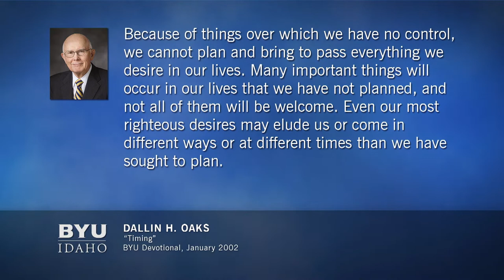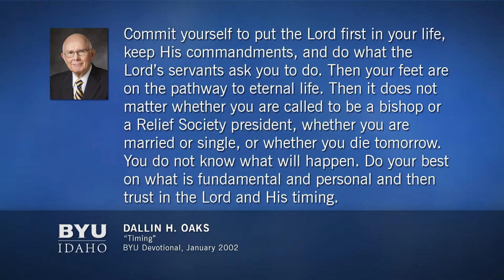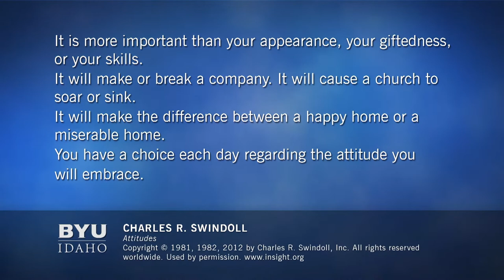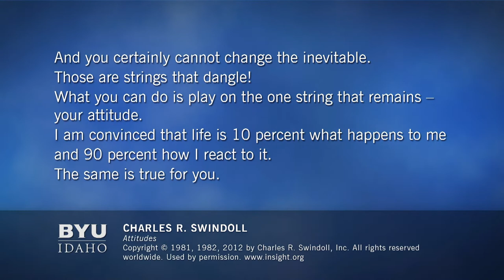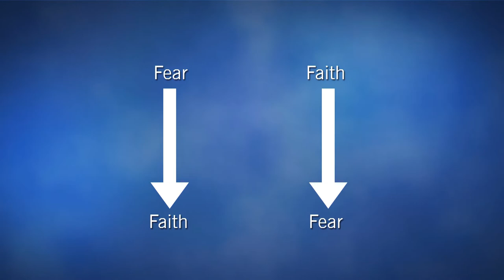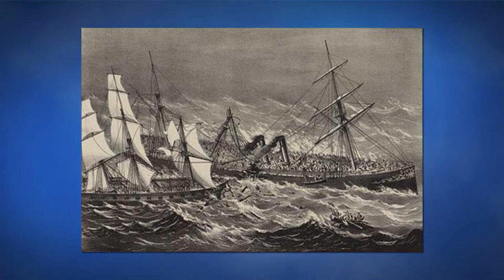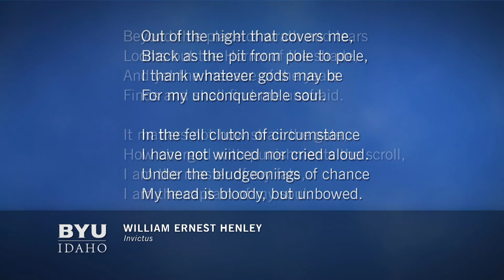Jacquel Fluckiger - "The Lord’s Timing"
A Brigham Young University - Idaho devotional address by Jacquel Fluckiger entitled "The Lord’s Timing", given on Tuesday, July 5th, 2022, at the BYU-Idaho Center.